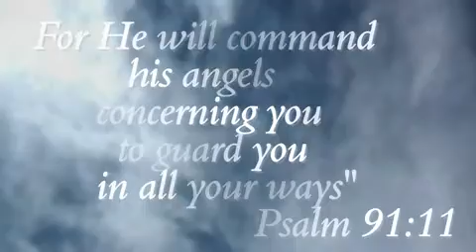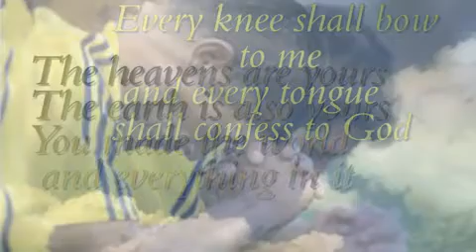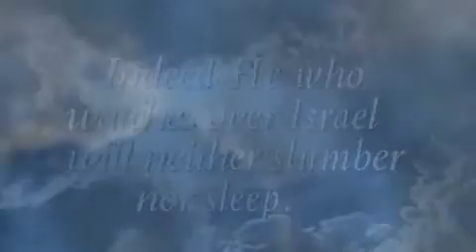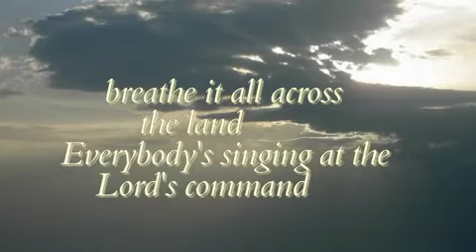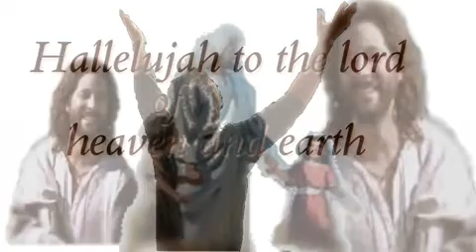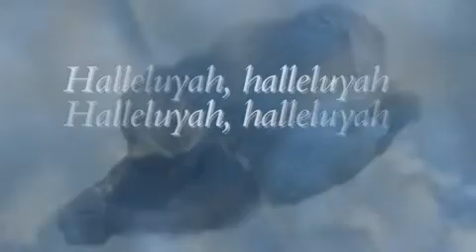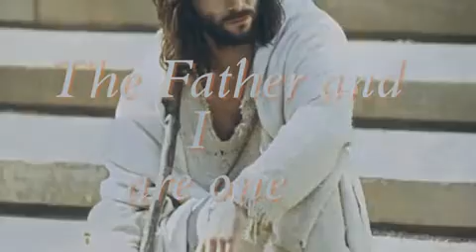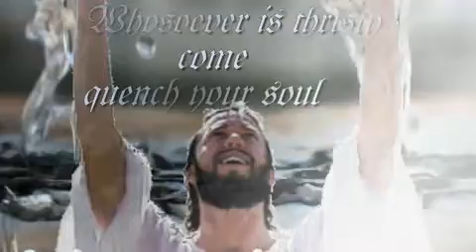Angels singing recorded Bethany Kansas extended